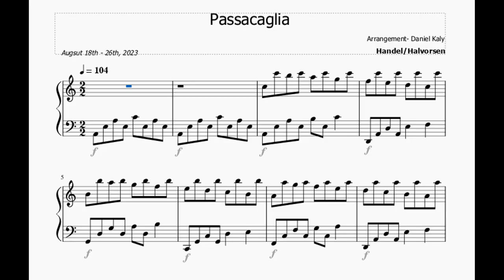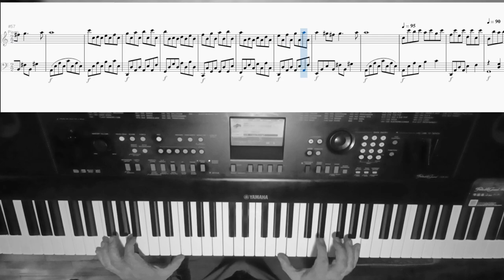Passacaglia, Handel-Halvorsen || Don't shoot !! It's only an Arrangement (Free PDF)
Don't shoot !! It's only an Arrangement || Passacaglia Handel-Halvorsen  (Free PDF)

Don't shoot !! It's only an Arrangement || Passacaglia (Handel-Halvorsen)

A popular tune on social media, I decided to give it a go.
The changes and modifications were made mostly in the Left hand,
with the exception of the right hand octaves format.  Otherwise it's pretty much
all the original score

Played here on Yamaha - DGX- 650
Bank 2 - Option 1 (Transposed+1)
tempo: 104
Piano option sound:
Piano #5 - Reverb @28 | DSP- @40 |
3:04 mins

This is a straight recording from the keyboard sound:
No mixing, alterations or modifications.

*Please note:
intended, and I do own nor claim
to own any of the original Song
rights made on this video, by:  Handel-Halvorsen)